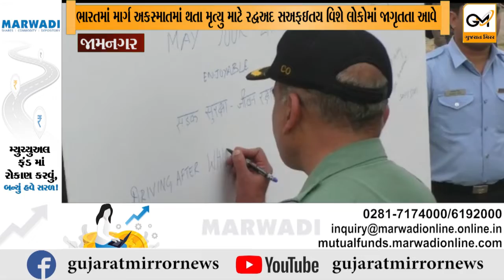જામનગર જિલ્લાના એરફોર્સ સ્ટેશનમાં નેશનલ રોડ સેફ્ટી વિકની ઉજવણી કરવામાં આવી